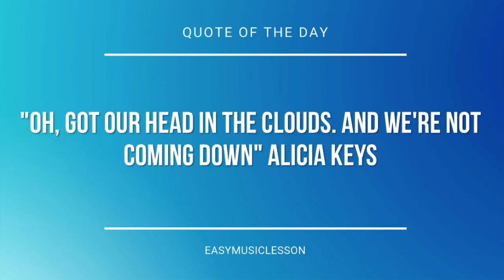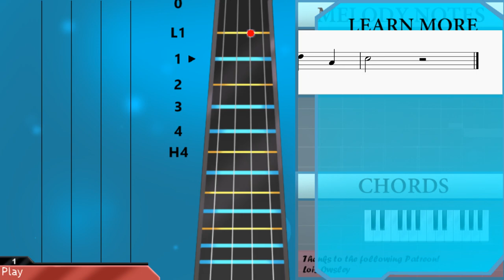How to play Flamingo by Kero Kero Bonito on Cello (Tutorial)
The easiest way to learn how to play Flamingo by Kero Kero Bonito on the cello. It's a cello tutorial for Flamingo by Kero Kero Bonito.

EasyCelloLesson teaches you to play the your favorite instrument, through easy and simple animation so that you too can learn how to play Flamingo by Kero Kero Bonito on the cello easily. A cello tutorial with visual animation graphic.

Chords of Cello arrangement:
Ab Maj   Ab Maj   G Min   F Min   Eb Maj   Ab Maj   Ab Maj
G Min   F Min   Eb Maj   Ab Maj   Ab Maj   G Min   F Min   Eb Maj
G Min   Ab Maj   Ab Maj   Ab Maj   G Min   F Min   Eb Maj   Ab Maj
Ab Maj   G Min   F Min   Eb Maj

Melody notes of Cello:
Ab2 Bb2 C3 Eb3 F3 G3
F3 Eb3 C3 F3
Eb3 G2 Ab2 Bb2 C3 Eb3
C3 G2 C3 Bb2 G2 Gb2
F2 Ab2 Eb3 F2 Ab2 Eb3 F2 Eb3
Eb3 F2 Eb3 F2 G2 Eb3 G2 Bb2
F2 Ab2 Eb3 F2 C3 D3
Eb3
Eb3 F3
Eb3 F3 F3 G3
F3 D3 Eb3
Bb2 D3 Eb3 D3
Eb3 Eb3 Eb3 C3 F3 C3
C3 Bb2 Bb2
Eb3 F3
F3 D3 Eb3
Eb3 Bb2
Bb3   G3 F3
G3 Bb2 G2 C3 Bb2
G3 F3 Eb3 C3 F3 Eb3
Eb3 F3
F3 D3 Eb3
C3 Bb2 Bb2
Eb3 F3
F3 D3 Eb3
Eb3